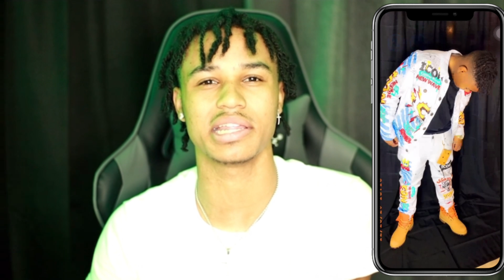VALID✅ OR PLEASE GTF👉🏾🚪 (SERIES EPISODE 1)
I FINALLY figured it out it took me a minute but I did it the series has started So y’all wanna be in the series Follow me on Instagram-Flvshy.siah and DM ME YOUR FITTS!